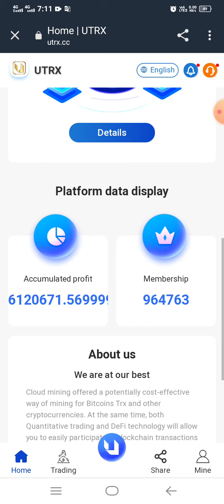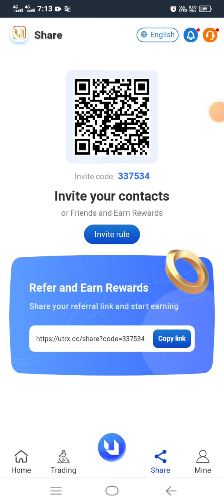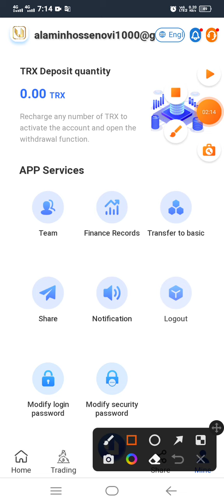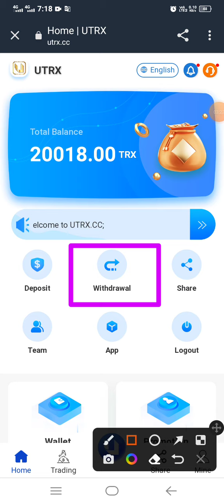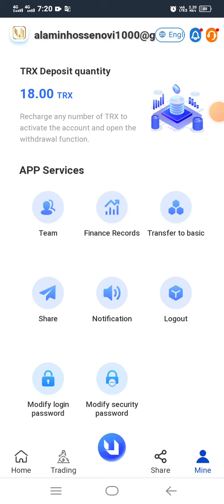$191 cryptocurrency mining site | Cloud mining withdrawal | Earn Money Bangla 2022